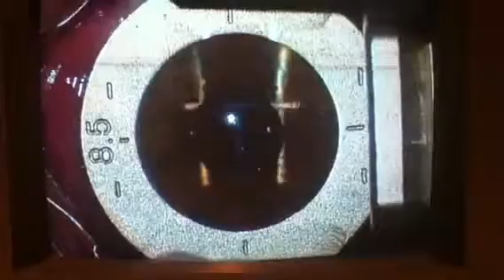Savannah S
LASIK